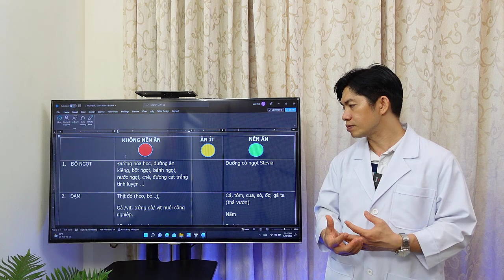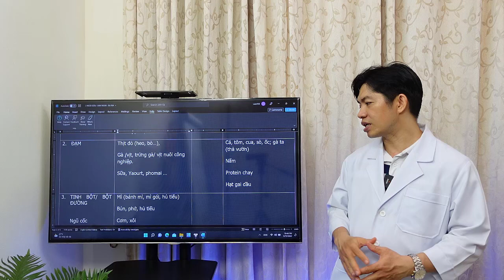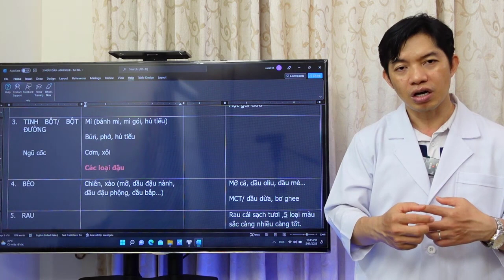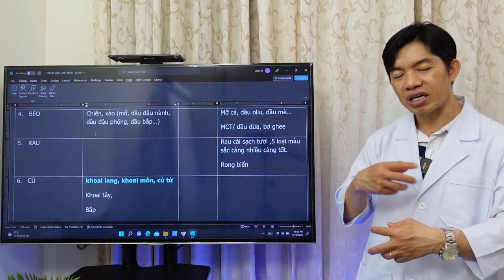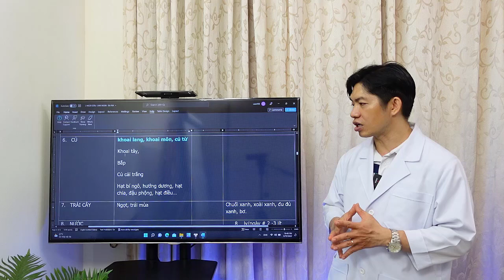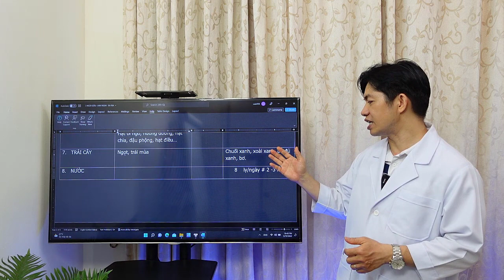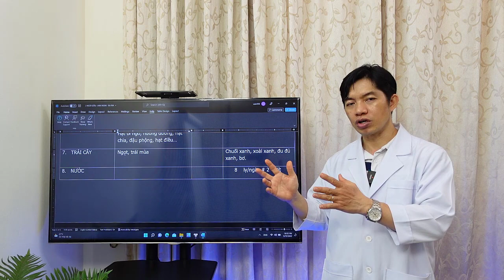THỰC PHẨM DÀNH CHO NGƯỜI TIỂU ĐƯỜNG | NÊN ĂN VÀ KHÔNG NÊN ĂN GÌ | THS BS PHAN ANH TUẤN OFFICIAL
Chế độ ăn, thực phẩm dành cho người tiểu đường, nên ăn và không nên ăn gì? Trong video này, bạn sẽ được Ths Bs Phan Anh Tuấn hướng dẫn những thực phẩm nào nên ăn và không nên ăn trong giai đoạn bị tiểu đường một cách cụ thể và chi tiết

Hiện nay đái tháo đường là một trong ba bệnh tăng lên song hành với tuổi già đó là: Bệnh tim mạch, ung thư và đái tháo đường. Ngoài việc dùng thuốc điều trị kiểm soát glucose máu thì có chế độ ăn uống hợp lý góp phần rất nhiều:

- Duy trì sức khoẻ cho bệnh nhân, tránh bị thiểu dưỡng do ăn uống quá kiêng cử
- Tránh tăng đường huyết quá mức do không biết chọn thực phẩm. ăn ít cơm nhưng lại ăn nhiều miến, hoặc ăn quá nhiều khoai củ. Tất cả là do thiếu kiến thức về giá trị dinh dưỡng của từng loại thực phẩm gây nên vì không được tư vấn làm ảnh hưởng không nhỏ tới kết quả điều trị bệnh.
- Hạn chế được dùng thuốc: nếu bệnh nhân có chế độ ăn uống đúng sẽ làm glucose máu của bệnh nhân không tăng thêm và hạn chế phải dùng thêm thuốc hoặc không phải dùng thuốc nếu chưa có ĐTĐ lâm sàng
- Hạn chế các biến chứng: chế độ ăn hạn chế glucose sẽ góp phần hạn chế các biến chứng xảy ra. Các tác giả cho rằng khi glucose máu quá cao thì rất dễ xuất hiện các biến chứng cấp tính

* Nguyên tắc dinh dưỡng điều trị bệnh đái tháo đường:
+ Đủ chất đạm, béo, bột, vitamin và các chất khoáng, đủ nước.
+ Không làm tăng đường máu nhiều sau ăn.
+ Không làm hạ đường máu lúc xa bữa ăn.
+ Duy trì được hoạt động thể lực bình thường hàng ngày.
+ Duy trì được cân nặng lý tưởng.
+ Không làm tăng các yếu tố nguy cơ như rối loạn lipid máu, tăng huyết áp, tổn thương thận...
+ Phù hợp với thói quen ăn uống (food habit) của bệnh nhân.

Bữa ăn cho người đái tháo đường cần chú ý các điểm sau:
Chia khẩu phần ăn trong ngày thành nhiều bữa nhỏ, ngoài 3 bữa chính là sáng - trưa - tối, bệnh nhân nên có thêm các bữa phụ vào giữa buổi sáng và buổi trưa, giữa buổi trưa và buổi tối, trước khi đi ngủ. Việc chia nhỏ bữa ăn sẽ giúp ổn định đường huyết, không làm đường huyết tăng cao sau khi ăn và không bị hạ thấp khi đói.
Bệnh nhân đái tháo đường: Nên chọn các loại thực phẩm có chỉ số đường huyết (Gl) thấp như là: gạo lứt, khoai củ (tuy nhiên không ăn khoai bỏ lò, khoai nướng), rau xanh (400g/ngày) và các loại hoa quả ít ngọt như: ổi, thanh long, bưởi, táo, cam gọt vỏ không vắt nước uống.
Trong chế độ ăn nên hạn chế các loại thực phẩm có chứa nhiều đường như bánh kẹo, sữa có đường, nước ngọt, các loại hoa quả ngọt như: chuối, nhãn, xoài, mít, na,...
Trong quá trình chế biến không nên cắt, thái thực phẩm quá nhỏ, không nên nấu, ninh thực phẩm quá nhừ. Bởi nếu làm như vậy thực phẩm sẽ nhanh chóng được tiêu hóa, hấp thụ sẽ làm tăng đường huyết nhanh sau khi ăn và hạ đường huyết khi đói, khi cách xa bữa ăn.
Bệnh nhân đái tháo đường cần điều chỉnh chế độ ăn sao cho cân nặng không nhỏ hơn chiều cao bình phương x 20 và không lớn hơn chiều cao bình phương x 22. Cần theo dõi cân nặng để có thể điều chỉnh chế độ ăn cho phù hợp.
Trong chế độ ăn vẫn cần phải cung cấp đầy đủ các chất như chất đạm, chất bột đường, chất béo, các vitamin và khoáng chất để đảm bảo đáp ứng được nhu cầu dinh dưỡng của cơ thể.

Đây là kênh youtube chính thức Ths Bs Phan Anh Tuấn Official. Mọi bản quyền thuộc về Ths Bs Phan Anh Tuấn Official
▶Địa chỉ:                                      766/1P Sư Vạn Hạnh nối dài - P12 - Q10 - TPHCM (khu villa 766)
© Bản quyền thuộc về Ths Bs Phan Anh Tuấn Official
© Copyright by Ths Bs Phan Anh Tuấn Official ☞ Do not Reup

Các bạn hãy Sub ủng hộ kênh Youtube của Ths Bs Phan Anh Tuấn để nhận được những video kiến thức mới và sớm nhất nhé

Từ khoá tìm kiếm trên Google:
tiểu đường nên ăn trái cây gì, những thực phẩm dành cho người tiểu đường, bệnh tiểu đường nên ăn thực phẩm gì